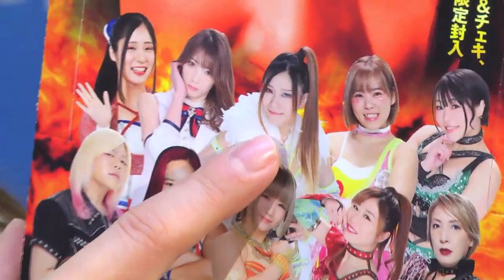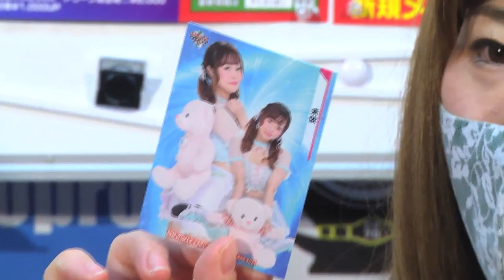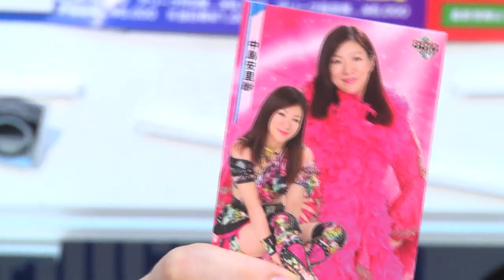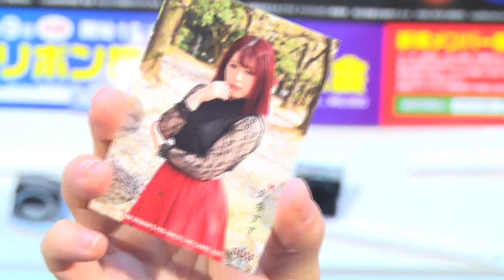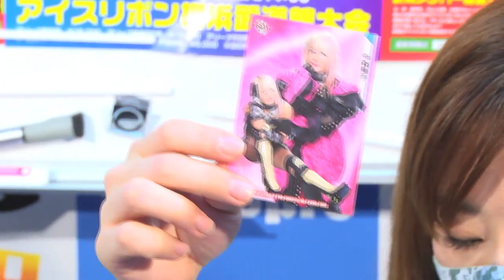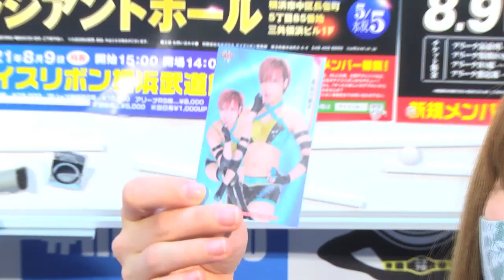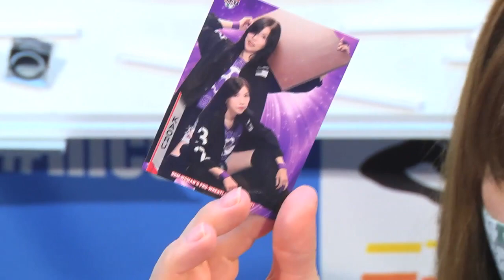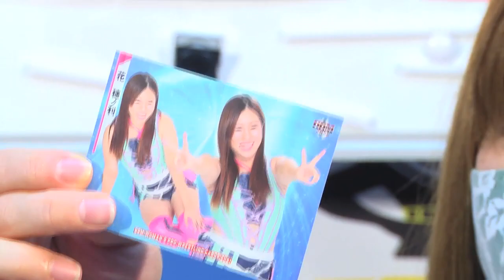藤本つかさが女子プロレスカード2021を開封!/Tsukasa Fujimoto opend Woman Prowrestling Cards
4月26日放送のアイスリボン利府大会中継にて藤本つかさ選手がBBM女子プロレスカード2021を開封した場面をまとめました。

試合映像はこちら!